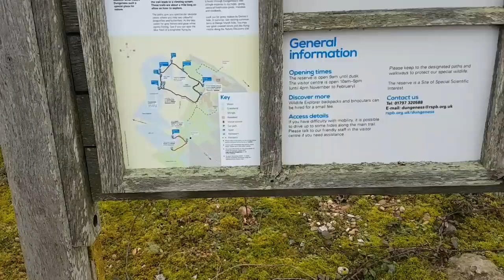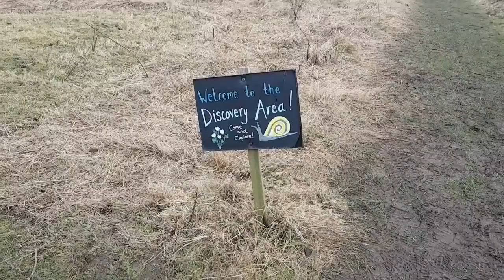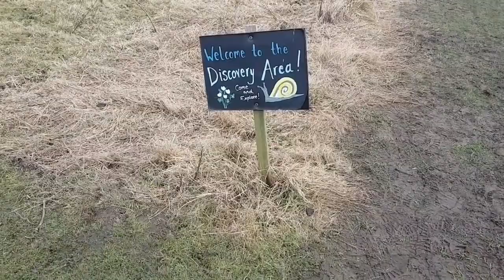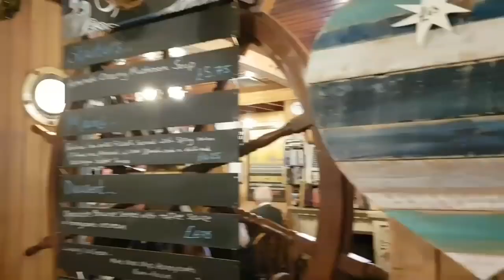Pilots Inn Dungeness Kent..Pub Stop over.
A great over night stop for camper vans and motor homes .